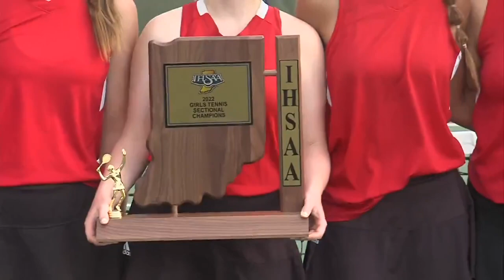THS Tennis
Lady Braves advance to regoinals